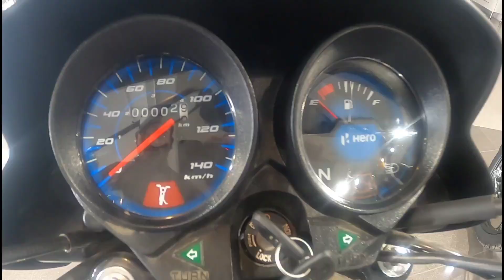Hero HF Deluxe BS6 2023 New Model Review | On Road Price | Mileage & Features | All details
Showroom details 👇
Suvidha Hero, Cotton Mill Tiraha Naini Prayagraj